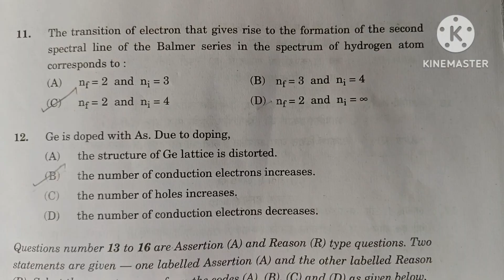CBSE Anskey Physics class-12 Q.P.Code-55/1/3 Set-3 Series-RPQS1/1 Date-4/3/2024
anskeyclass12 physics